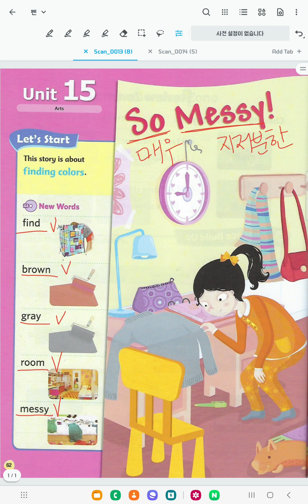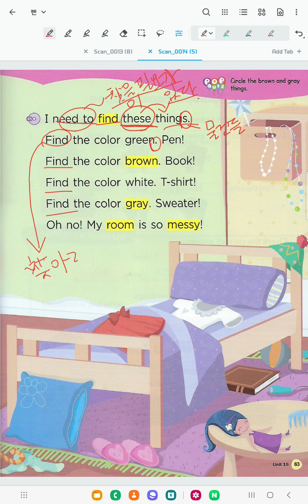Bricks Reading 30-1 (Unit15) So Messy!